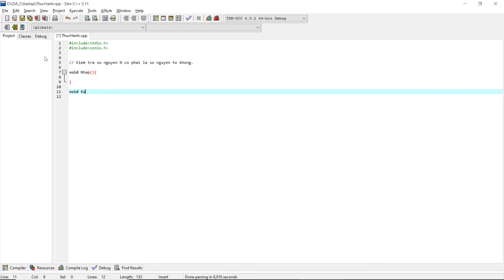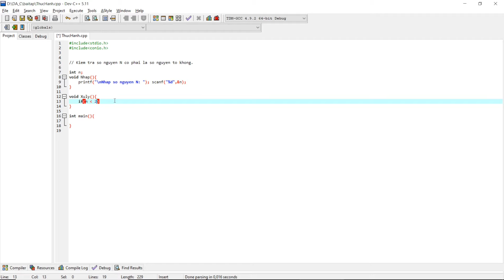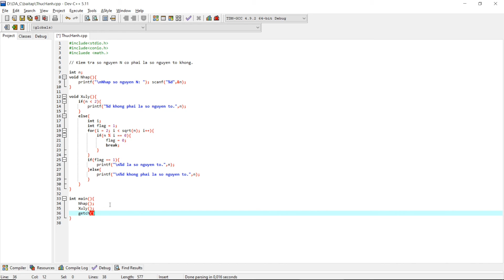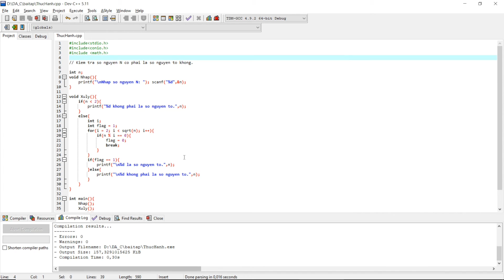Lập trình C cơ bản: Kiểm tra N có phải là số nguyên tố hay không ?| Học viện coder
Số nguyên tố là số tự nhiên lớn hơn 1, chỉ có 2 ước là 1 và chính nó.
Phương pháp lập trình:
PHÂN TÍCH ĐỀ BÀI
GIẢI BÀI TOÁN
DEBUG VÀ LẬP TRÌNH